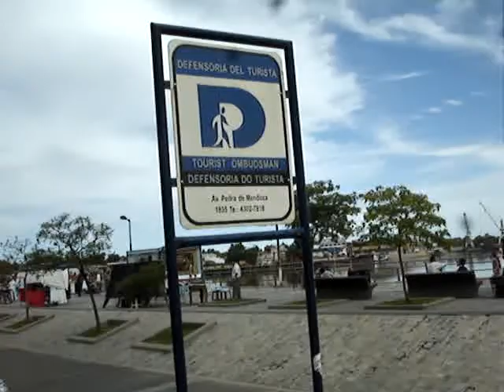Argentina 2009- Buenos Aires Harbor